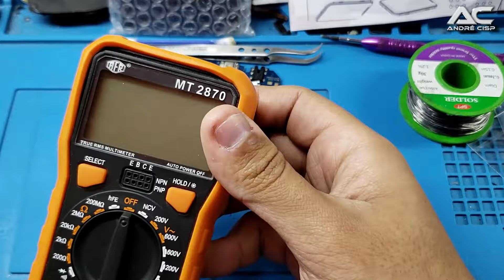COMO SABER SE O CONECTOR DE CARGA ESTÁ BOM